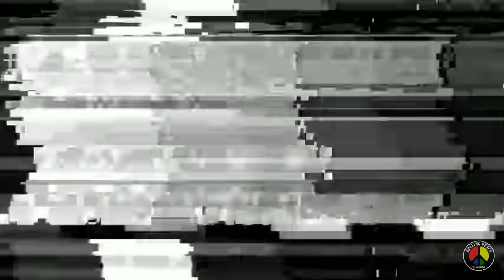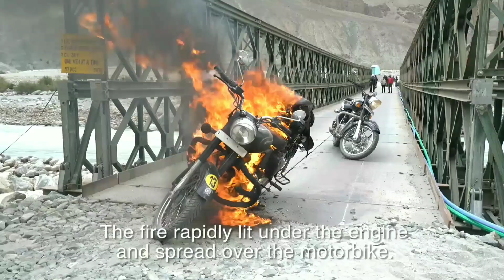LEH MANALI HIGHWAY || RIDERS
Hello,
This is Captivating Ladakh welcomes you to my channel.

The purpose of uploading this video is to make the riders aware about the type of accident on the leh manali highway and to help them to ride safe.
SLOW AND STEADY WIN THE RACE.